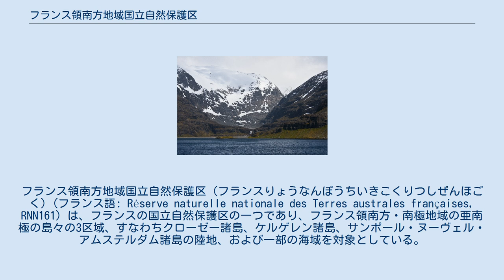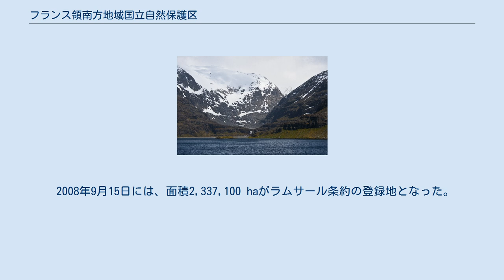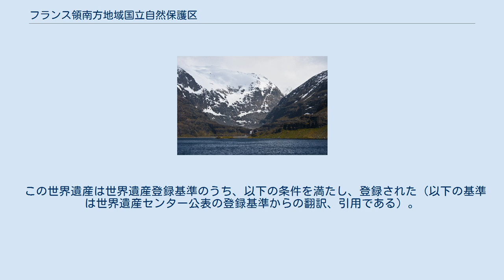フランス領南方地域国立自然保護区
フランス領南方・南極地域
フランス領南方地域国立自然保護区（フランスりょうなんぽうちいきこくりつしぜんほごく）(フランス語: Réserve naturelle nationale des Terres australes françaises, RNN161) は、フランスの国立自然保護区の一つであり、フランス領南方・南極地域の亜南極の島々の3区域、すなわちクローゼー諸島、ケルゲレン諸島、サンポール・ヌーヴェル・アムステルダム諸島の陸地、および一部の海域を対象としている。
2006年1月に創設された。
その面積は陸域700,000 ha（ヘクタール）、海域66,596,900 haの合計67,296,900 ha（672,969 km2）であり、フランスの自然保護区の中では飛びぬけて大きな面積を有している。
2019年7月5日、UNESCOの世界遺産リストに登録された。
 その主要な目的は、南方地域の地球規模で価値を持つ生物多様性の維持に適う自然の効果的な保護と管理にある。
特にこの保護区は、特にクジラ類の保護のための南方の保護区内に位置しているから、クジラ類の保護を確実に行うものである。
フランスの亜南極の島々は、人間の活動拠点のいずれからも遠く離れていることによって、動物相・植物相の独特の避難所をなしている。
その海洋生物相の遺産はまだほとんど手付かずであり、また、豊かなものであるとともに、かなり重要なものである。
 陸地部分は、クローゼー諸島、ケルゲレン諸島、サンポール・ヌーヴェル・アムステルダム諸島の陸地の全て含んでいる。
その対象は300以上の島々に及び、面積は約7633 km2になる。
最高地点は、グランド・テル島のモン・ロス（ロス山、1,850 メートル）である。
 海洋部分は、以下の海域を含む。
 この自然保護区は、2006年10月3日のデクレで創設され、2016年12月に保護区の境界線が拡大され、60万 km2以上になった。
 2008年9月15日には、面積2,337,100 haがラムサール条約の登録地となった。
 この自然保護区はフランス領南方・南極地域(TAAF) が管理している。
 第43回世界遺産委員会にて、「フランス領南方地域の陸と海」の名で正式に登録された。
フランスの世界遺産では5番目の自然遺産であり、フランスの海外県・海外領土の世界遺産は、ニューカレドニアの礁湖:サンゴ礁の多様性と関連する生態系、レユニオン島の尖峰群、圏谷群および絶壁群、タプタプアテア（フランス領ポリネシア）に次いで4件目である。